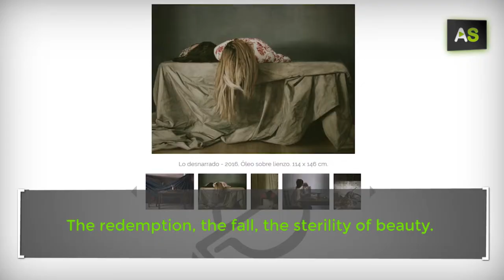AS Antonio Montalvo, a young rising talent of painting using intuition as artistic technique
Antonio Montalvo started painting just because his parents are amateur artists. Born in Granada (Andalusia), he has participated in the International Contemporary Art Fair ARCO in Madrid since 2008, thanks to the art gallery ‘Espacio Mínimo’, located in Madrid. He has won the Solán de Cabras Young Artist Award given in ARCO. His works have been shown in countries such as Mexico, Peru, Colombia and Chile.